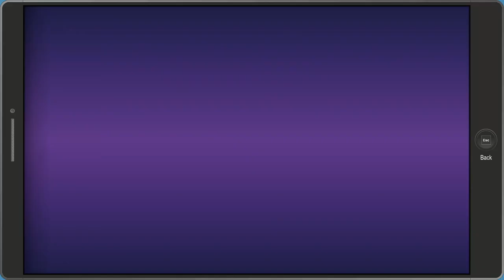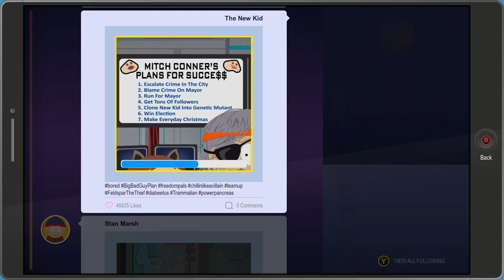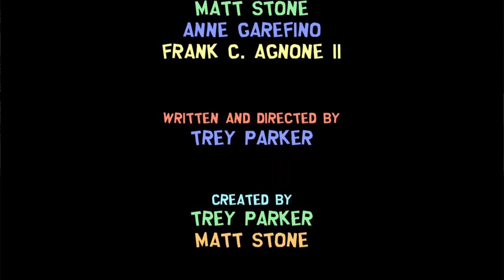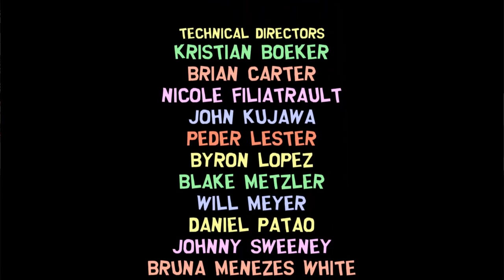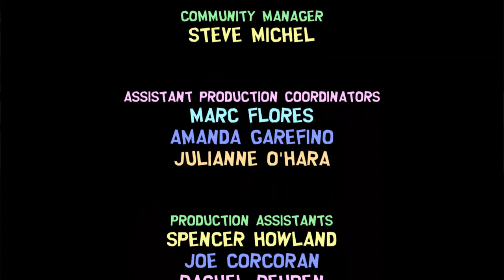South Park Fractured But Whole - 12 Ending + Credits 1 + Postcredits